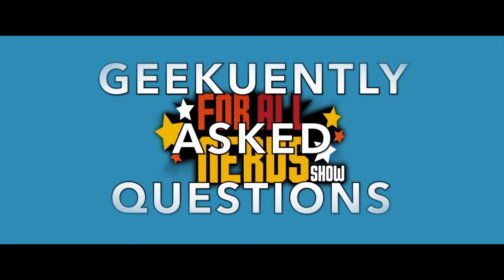Juneteenth Ice Cream (Geekquently Asked Questions Episode)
We are back once again with a very special episode, as Tatiana and Benhameen answer ALL of the listener questions... Oh, yeah you know this one is going to get a bit wild, as we discuss why Juneteenth Ice Cream even exists, which Flash Comics are worth picking up, and does Hip-Hop exist in the future? Pure entertainment as always from the Voice Of The Urban Geek, the Multiversal Multicultural Maestros, the Podcast That Discusses Geek and Pop Culture from the Perspective of People of Color! Boom goes the dynamite!

FOLLOW ON SOCIAL:
Twitter.Com/ForAllNerds
Instagram.Com/ForAllNerds
Twitch.TV/ForAllNerds

FOLLOW ON SOCIAL:
Twitter.Com/ForAllNerds
Instagram.Com/ForAllNerds
Twitch.TV/ForAllNerds